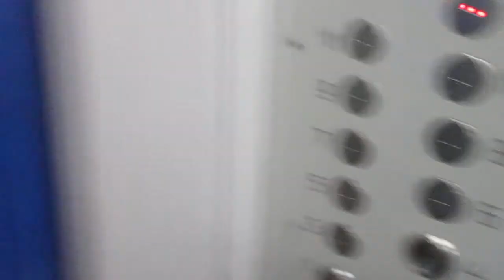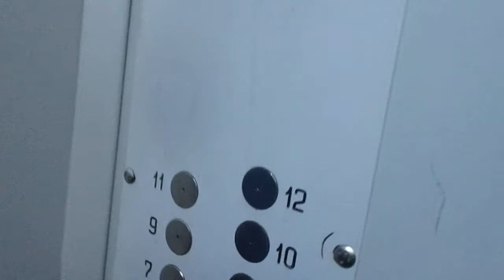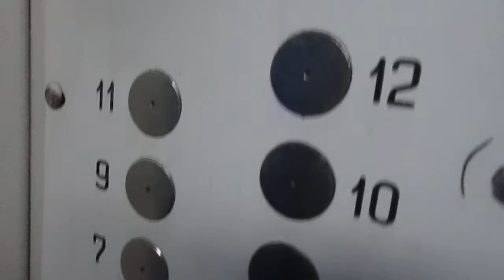ЛИФТЫ (OTIS MCS-300 2008 ГОД ВЫПУСКА Q=400/kg V=1m/s Г, Москва Россия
Г, Москва Задонский проезд, 18, п-6
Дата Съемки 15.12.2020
В Видео Обзоре Участвовал Андрей Георгиеш

Марка Лифтов: OTIS

Модель: MCS-300

Грузоподъемность Q=400/kg

Вместимость 5.чел

Скорость V=1m/s